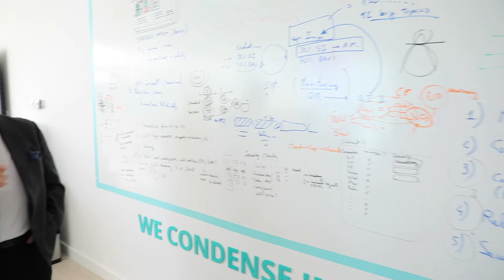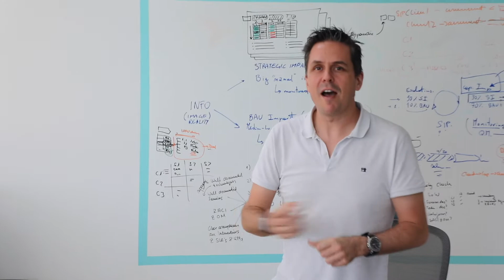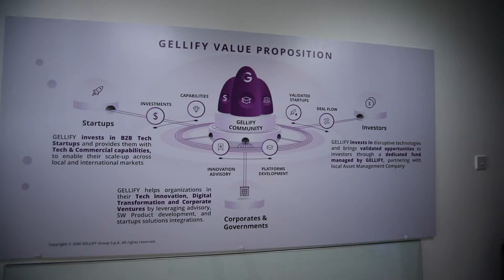Gellify Office by Marco | Full Office Renovation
Rothschild & Co Full Office Renovation
Smart Renovation provides high quality design with smart solutions, within a smart budget.